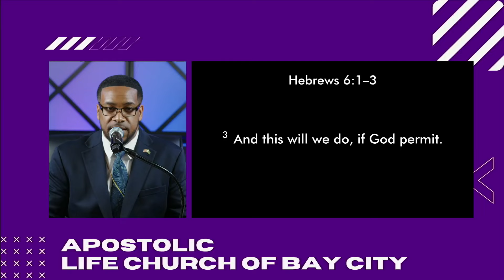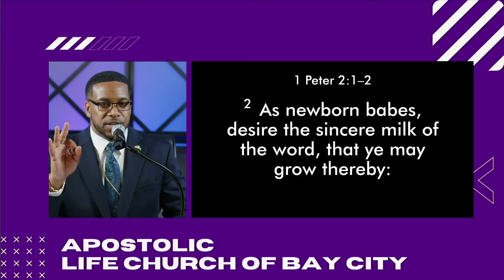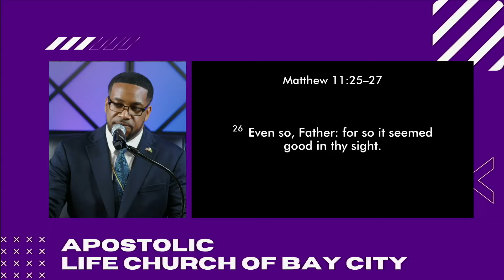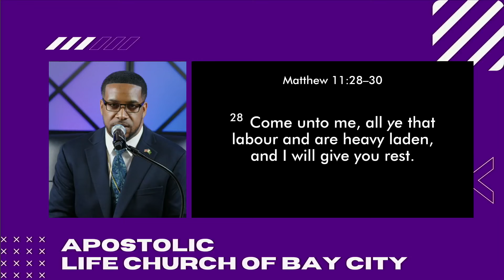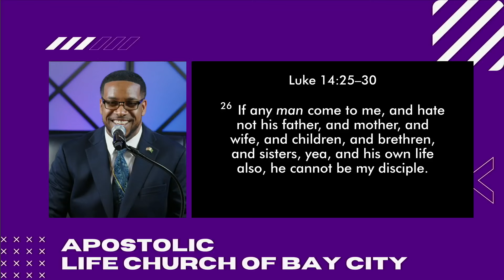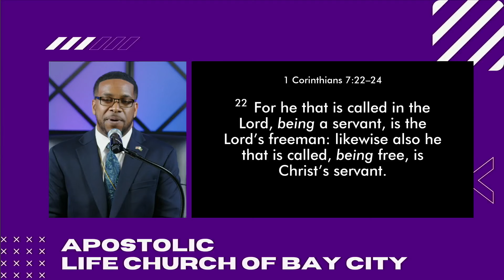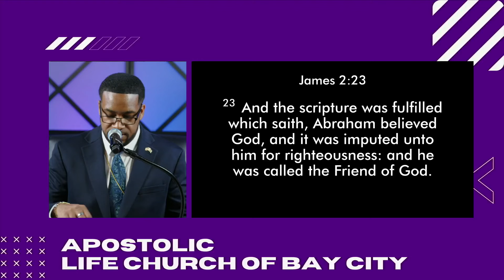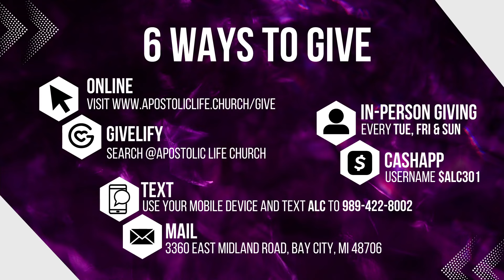🆕🔥 Bible Study 3/20/24 | "Let Us Go On Unto Perfection" Part 6 | District Elder Phillip Johnson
God loves a cheerful giver! Partner with this dynamic ministry by visiting
or Text ALC to 797-979

Apostolic Life Church of Bay City
Pastor Phillip Johnson

Timecodes
0:00:00 - Intro